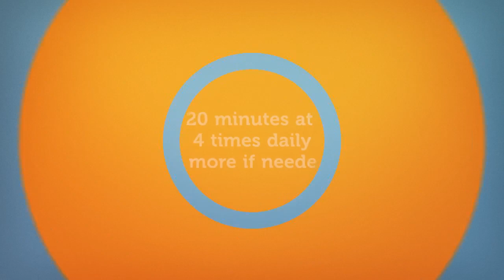How do I treat back pain before seeing a doctor?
Dr. Eric Laxer of OrthoCarolina's Spine Center sheds some information on ways to treat back pain at home before seeing a physician or back specialist. Tried at-home care and ready to make an appointment with a professional? Visit orthocarolina.com today for an office or urgent care visit.